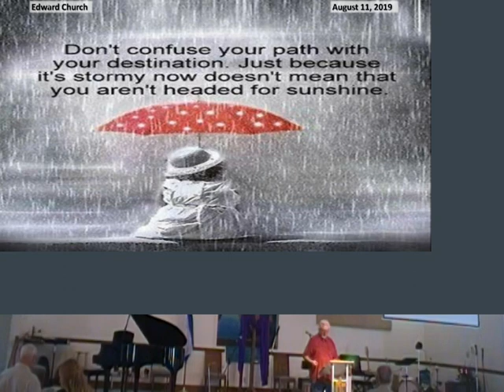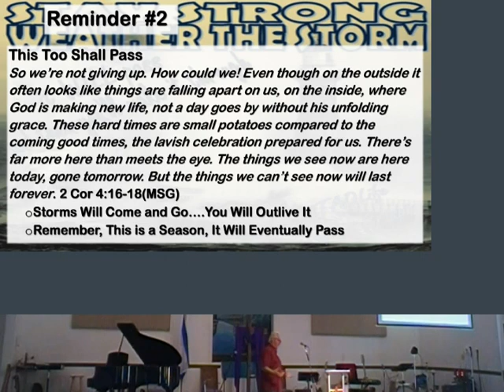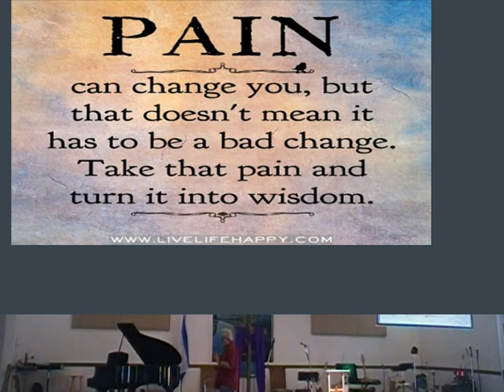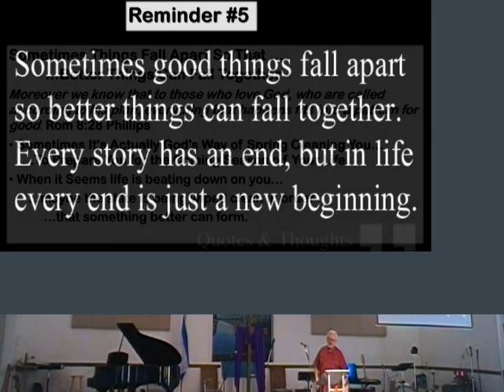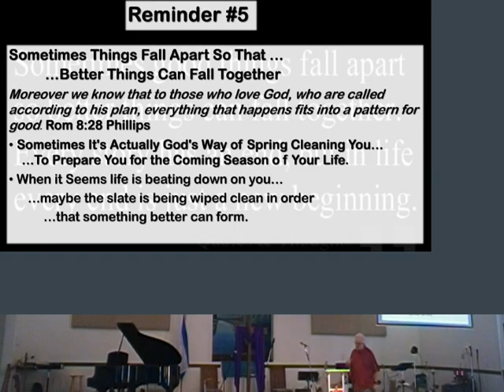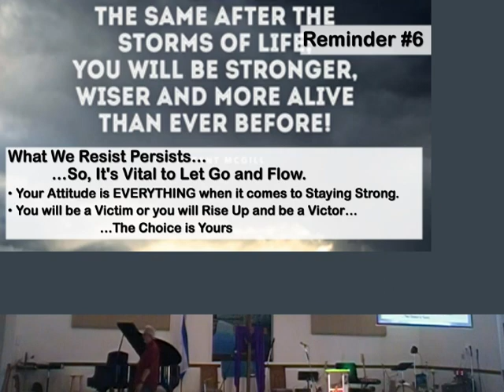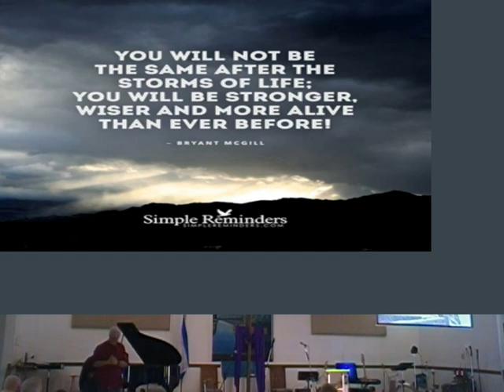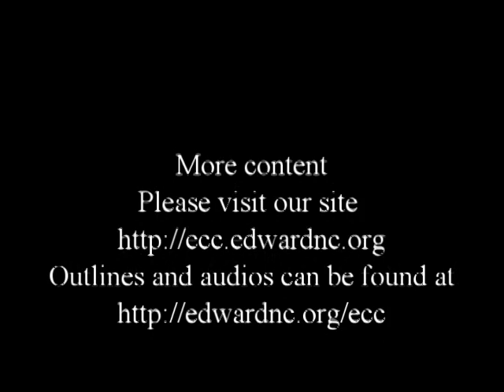6 Reminders in the Storm 11aug19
2 Cor 4:7-10
How to Stay Strong During Life Challenges
Remind Me Again

CCLI 5918